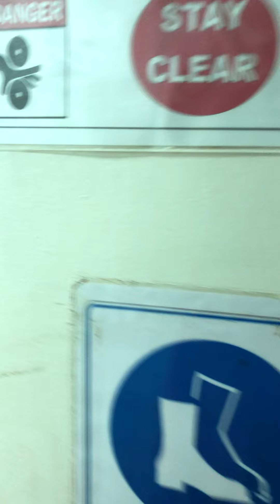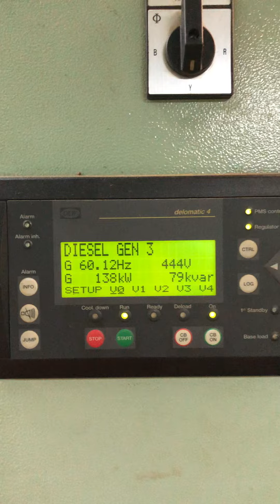DP2 Offshore Vessel_Engine room.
Dynamic positioning (DP) is a computer-controlled system to automatically maintain a vessel's position and heading by using its own propellers and thrusters. Position reference sensors, combined with wind sensors, motion sensors and gyrocompasses, provide information to the computer pertaining to the vessel's position and the magnitude and direction of environmental forces affecting its position. Examples of vessel types that employ DP include, but are not limited to, ships and semi-submersible mobile offshore drilling units (MODU), oceanographic research vessels, cable layer ships and cruise ships.
                       Dynamic positioning began in the 1960s for offshore drilling. With drilling moving into ever deeper waters, Jack-up barges could not be used any more, and anchoring in deep water was not economical.